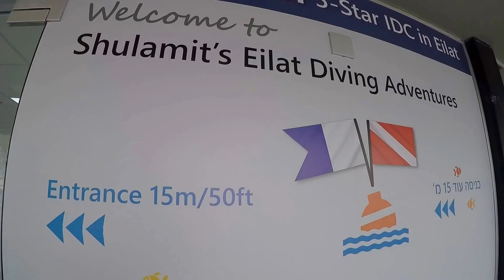Israel Eilat 2017 02 scuba diving